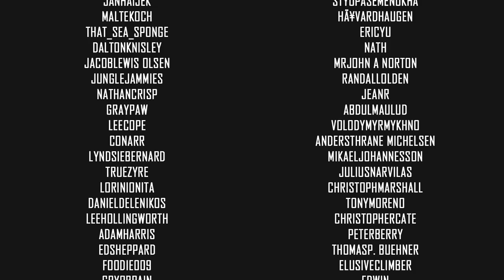The Outer Worlds | Ep. 10 | Udom Bedford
Let's play The Outer Worlds! I am Cyrus Odd. I have sub-optimal intelligence, but I'm extremely self-aware and I'm able to manipulate those around me. Also, I used to be a scientist assistant (read: messy spills janitor). The fate of at least hundreds is in my hands. 👇🏻 MORE INFO BELOW 👇🏻

🤔 NEW HERE? 🤔